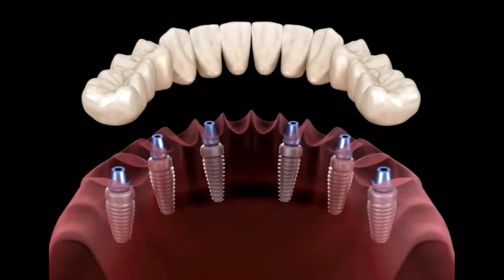Partha Dental Skin and Hair Clinic